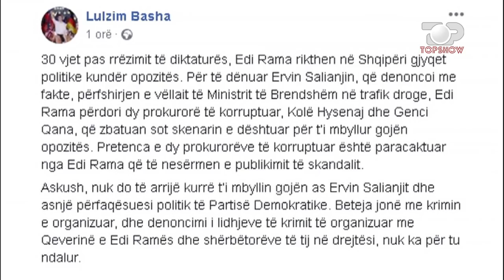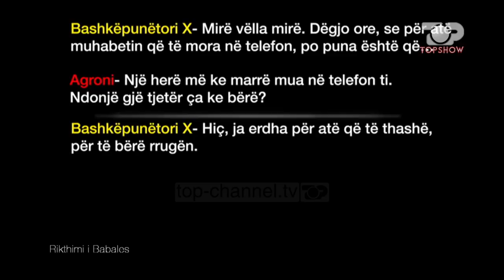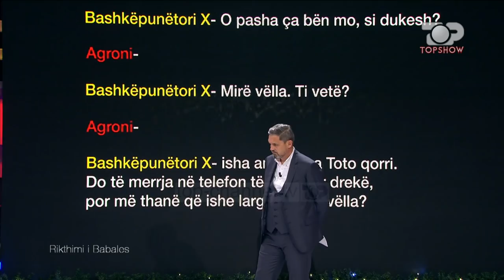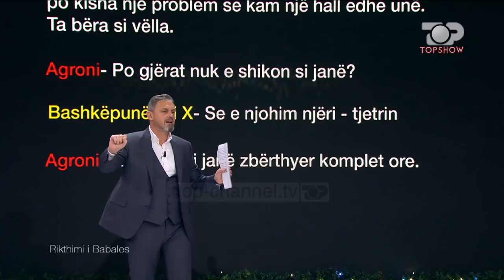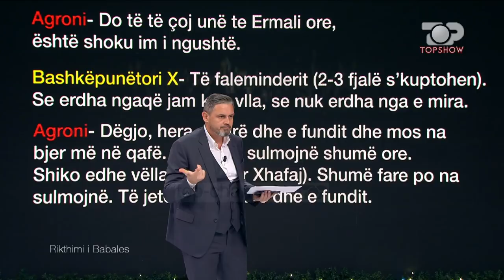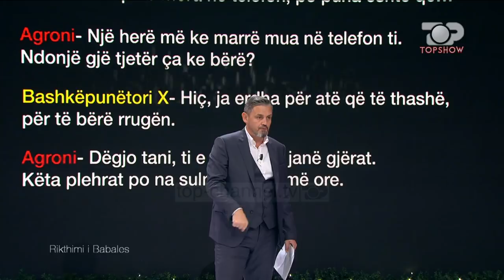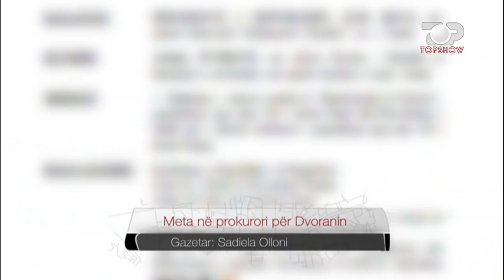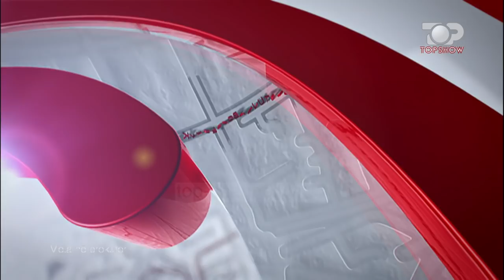Rikthimi i Babales - Top Show, 10 Dhjetor 2019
Tema: Rikthimi i Babales

Të ftuar: Ledjo Braha, Alfred Peza, Mentor Kikia, Denis Dyrnjaja, Arsen Rusta, Armand Bajrami